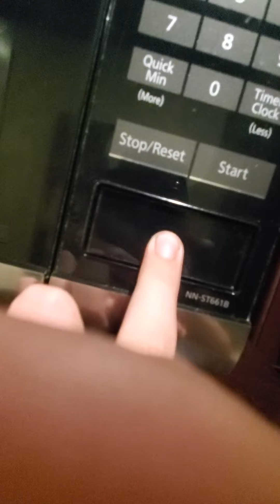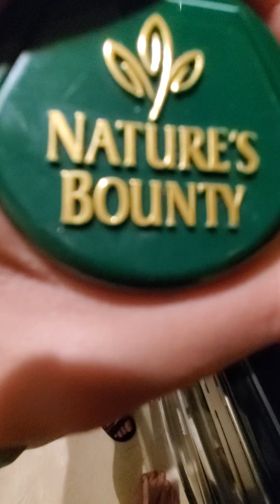Sidekicks 2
That's the funniest thing I've ever seen. Peak of comedy right here. I can't believe how incredibly funny this is. You have got me off my seat and rolling around the floor laughing. Your comedic talent hasn't been seen since the days of Seinfeld. Your comedic charisma is so captivating I just can't stop laughing. Your father must be so proud of you, I know I would be. You may have just created the new standard for comedy for hundreds of years to come. Historians will look back at this precise moment with astonishment***,*** trying to comprehend how anyone could have this incredible talent at comedy. Scientists will undoubtedly create the FQ, the Funny Quotient. But none will have as much FQ as you. Once the day comes that you will have to leave this earth, the entire world will mourn you for years. We may never know when the next comedic talent may come enlighten the world with their comedy.